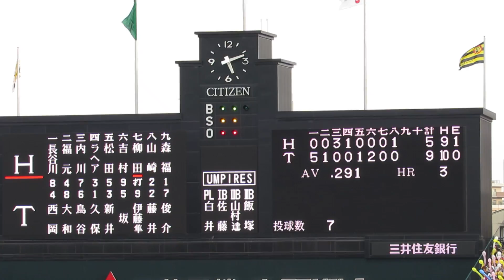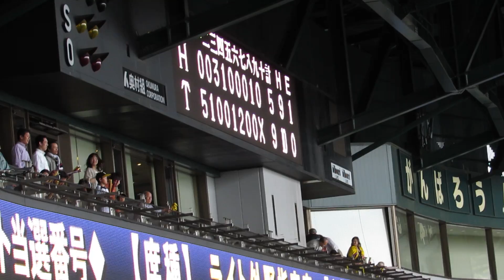2013 5/18 阪神対ソフトバンク 試合終了直前・後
西岡選手と鳥谷選手のジャンピングハイタッチをとらえられなかったのが残念です...